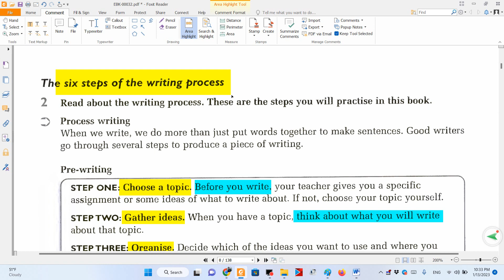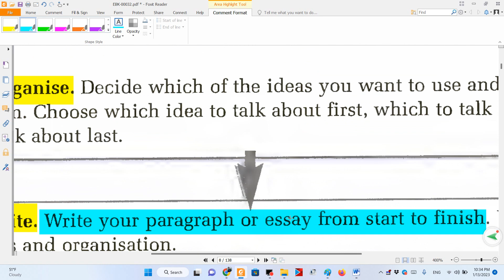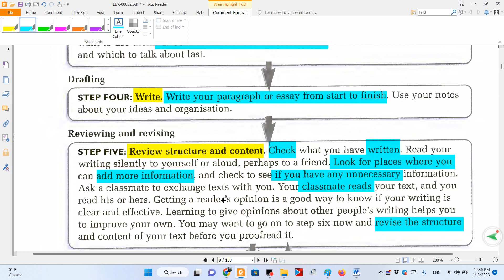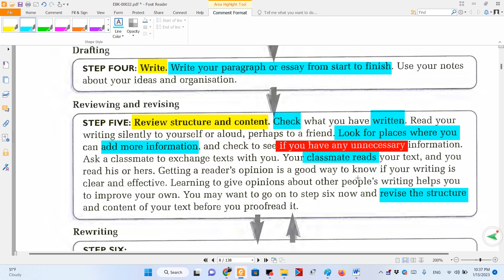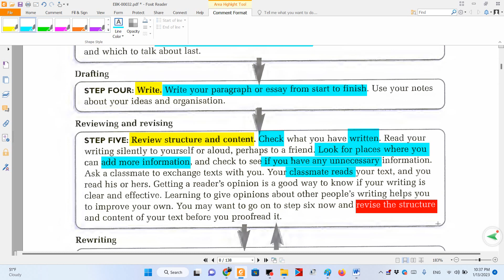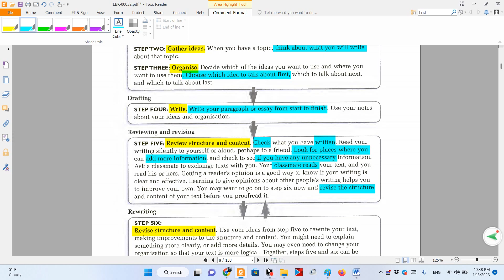زهراء اكاديمك ريدنك المرحلة الاولى قسم الانكليزية